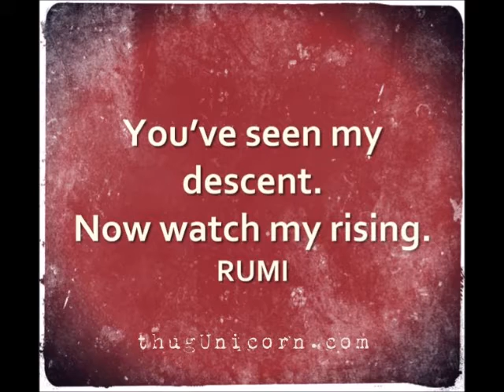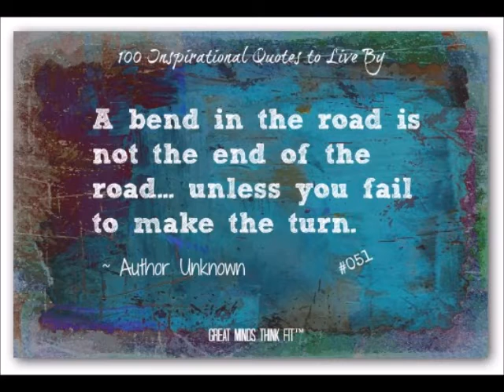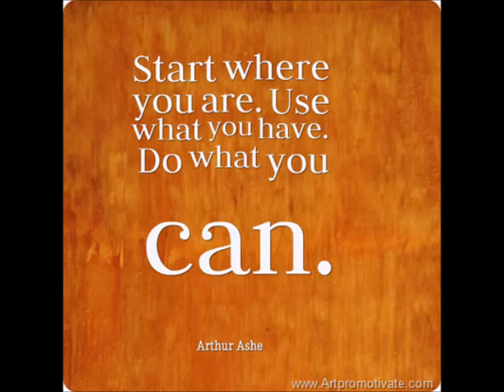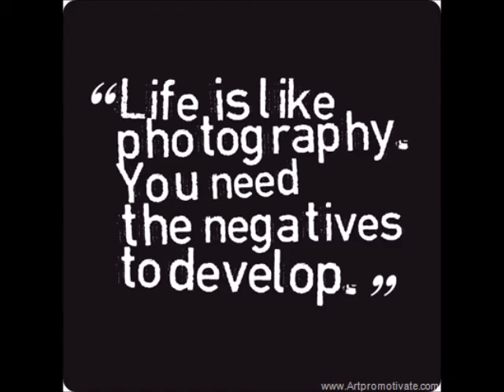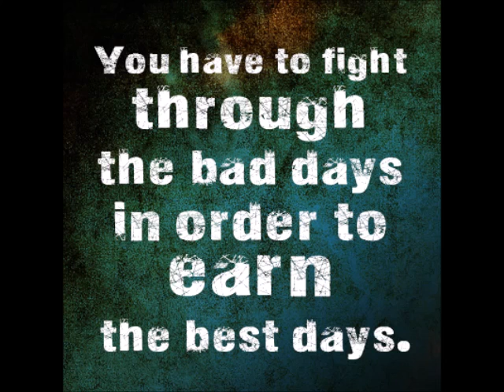Encouragement Quotes - Hope - Positive Thoughts - Motivation - Success - Inspiration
Quotes for encouragement and positive thinking.